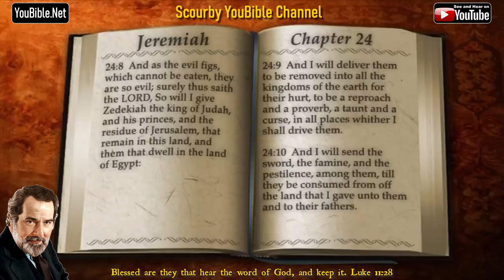24-Book of Jeremiah | By the Chapter | 24 of 52 Chapters Read by Alexander Scourby | God is Love!